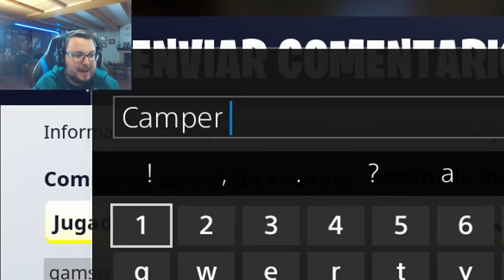El jugador MÁS CAMPERO que he visto EN FORTNITE: BATTLE ROYALE